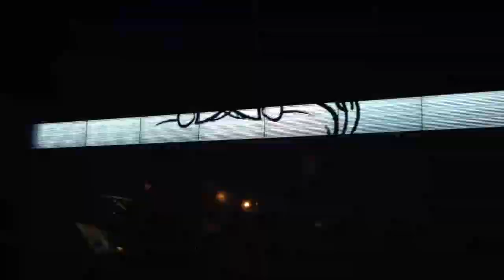Peggy Zina's last show at Melrose Ballroom.